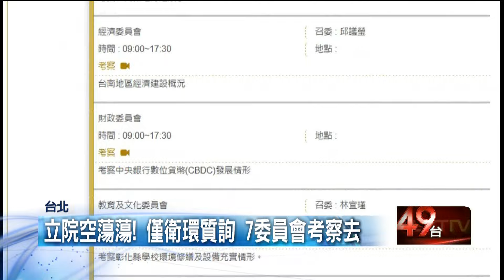延長會期卻無法可審？ 立院7委員會考察去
立法院星期一上班日卻空蕩蕩，原來是8個委員會有7個都去考察，但這次立院的會期還特別延長到7月16日，立法院卻還是讓法案要用加開臨時會的方式，再額外處理，也讓公督盟批評，這樣做根本就是本末倒置。藍綠立委們則解釋一切都尊重召委安排，不過立法委員領的是人民納稅人的錢，延了會期卻沒有真正開會，當然也該被放大檢視。